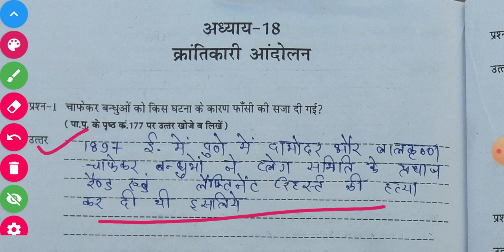कक्षा 8 एटग्रेड पुस्तिका सामाजिक विज्ञान Kaksha 8 atgrade pustika samajik vigyan class 8 adhyay 18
कक्षा 8 एटग्रेड पुस्तिका हिन्दी पाठ 2 कटुक वचन मत बोल Kaksha 8 atgrade  pustika hindi path 2 katuk vachan mat bol
कक्षा 8 एटग्रेड पुस्तिका हिन्दी पाठ  Kaksha 8 atgrade  pustika hindi path
कक्षा 8 एटग्रेड पुस्तिका हिन्दी पाठ 11 गिरधर की कुंडलियां Kaksha 8 atgrade  pustika hindi path 11 girdhar ki kundaliya2

कक्षा 8 एटग्रेड पुस्तिका सामाजिक विज्ञान Kaksha 8 atgrade pustika samajik vigyan class 8 social science adhyay 6 स्थल एवं स्थल आकृतियां

कक्षा 8 एटग्रेड पुस्तिका सामाजिक विज्ञान Kaksha 8 atgrade pustika samajik vigyan class 8 adhyay 2